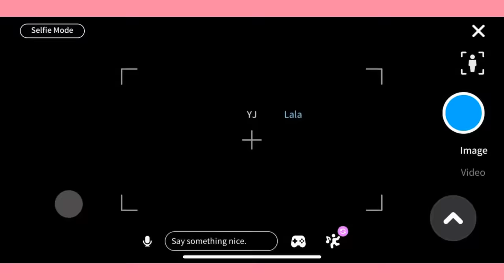Welcome to ZEPETO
Explore another world with your own character!
Create your character looks just like you, and meet friends from all over the world at ZEPETO world!